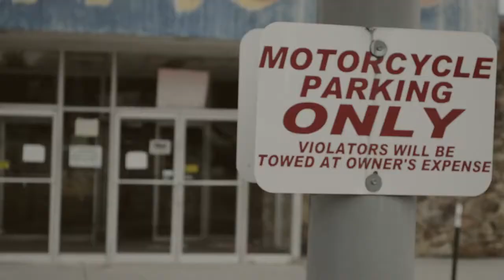¥OUNG FOCU$ "FODAK WHITE" (BODAK YELLOW 🆓VERSE) 📹PALMZTV📹